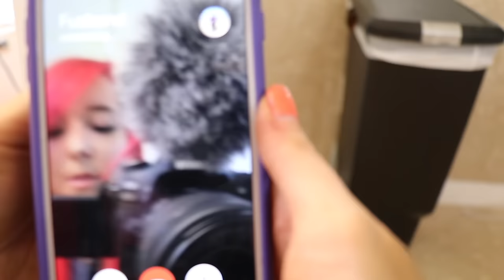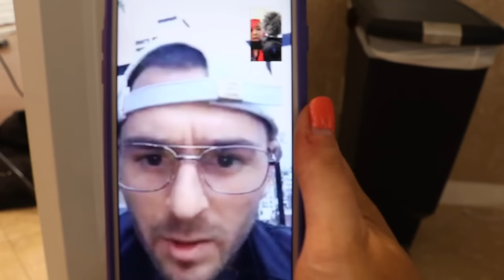Cutting And Coloring My Own Hair